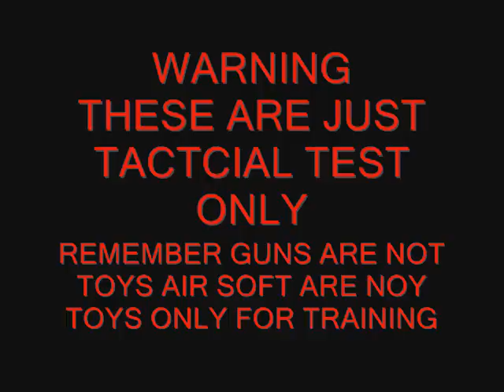TACTCIAL TEST AT POINT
TACTCIAL TEST AT POINT/ THIS JUST TEST ONLY PUTING  TOGETHER MOVEMENT AND HAND SIGN TO USE